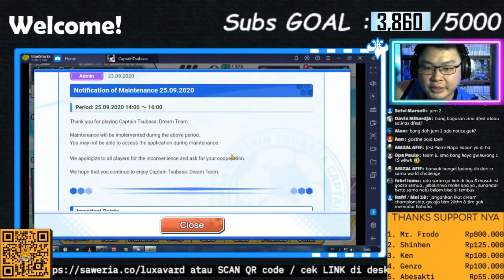Notice Updates ~ Dream Champ 2020 & Aoi DF Details - CAPTAIN TSUBASA DREAM TEAM INDONESIA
Spec PC : i5 4460, ram 8gb, gtx 1650 ddr5